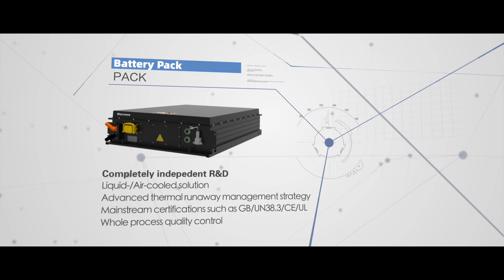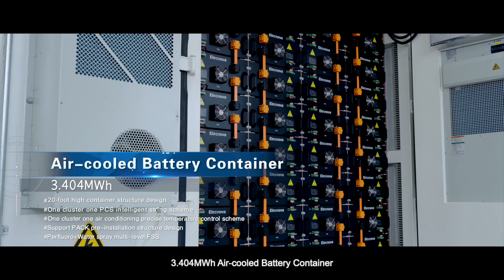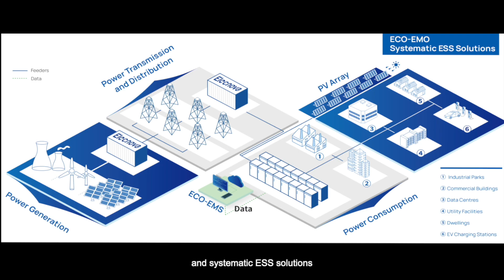Discover Elecnova: Innovating Energy Storage Solutions Worldwide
Welcome to Elecnova, a global leader in battery energy storage solutions. With a commitment to innovation, reliability, and sustainability, we empower industries and communities worldwide with cutting-edge energy storage systems.
In this video, explore our mission, expertise, and the impact we’re making across Europe, Africa, the Middle East, and beyond. Join us on our journey to revolutionize the future of energy with Elecnovation!